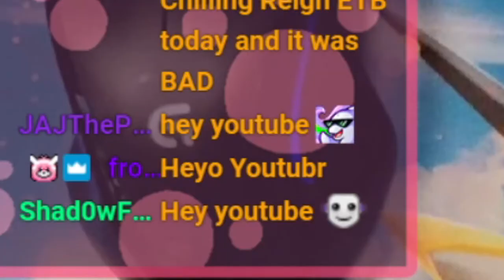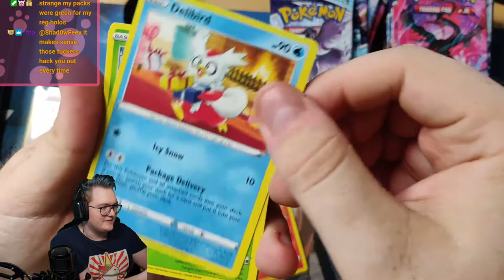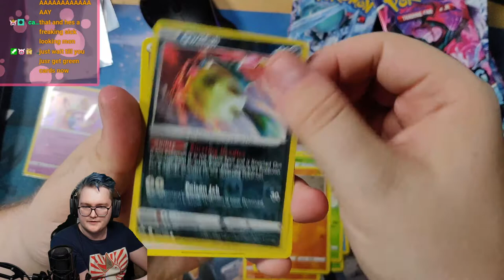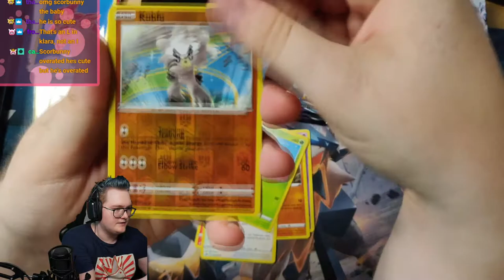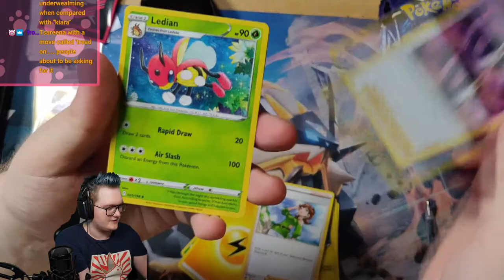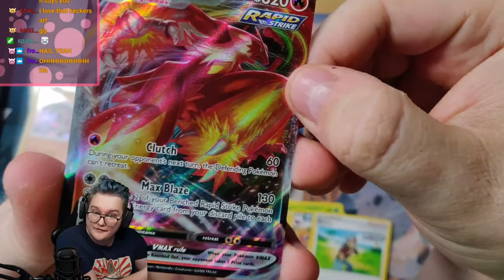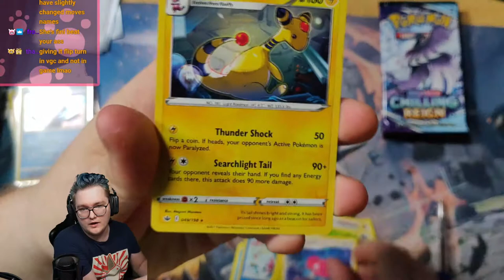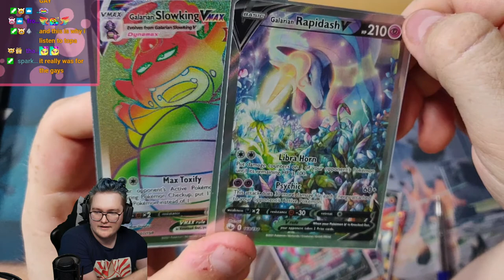CHILLING REIGN BOOSTERBOX OPENING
Yo this video had to be made ages ago LMAO. But guess what we are still uploading the opening of this Chilling reign boosterbox. Hope you guys enjoy my pulls. :]